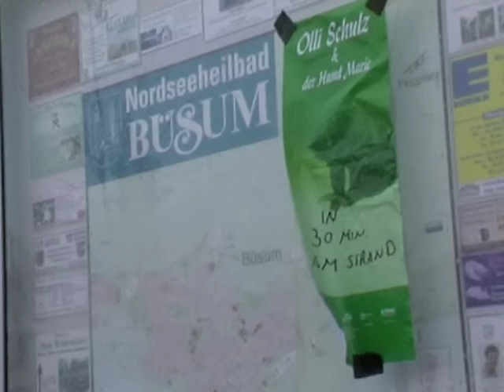Olli Schulz & der Hund Marie - Der Moment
Künstler: Olli Schulz & der Hund Marie
Song: Der Moment
Album: Brichst Du mir das Herz, dann brech' ich Dir die Beine

Text:
Wird sich wieder alles ändern
Oder bleibt es wie es ist?
Heut Nacht flieg ich über Dächer
Weil sie mich endlich küsst

Nur der Moment der besser ist
Als alles andere das du kennst
Der Augenblick an dem du stehen bleibst
Und nicht mehr wegrennst

Alle haben ihren Glauben
Sie halten daran fest
Nur was war noch mal der Grund
Der so viele glauben lässt
Ihre Zukunft dauert ewig
Und das Jetzt ist nur ein Spiel
Und man findet erst im Morgen
Ein wirkliches Gefühl

Bis man bemerkt, dass etwas fehlt
Wie gut es ist wenn du erzählst

So lang du denkst solltest du sagen,
Dass es Angst gibt und viele Fragen
Doch nie vergessen
Dein Geheimnis zu bewahren